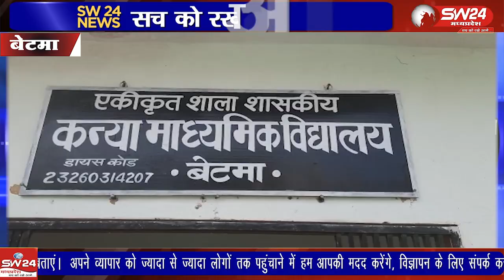शारदीय नवरात्रों में हर कोई माता पूजन के माध्यम से अपनी अपनी भक्ति और श्रद्धा से काम कर रहा हैं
शारदीय नवरात्रों में हर कोई माता पूजन के माध्यम से अपनी अपनी भक्ति और श्रद्धा से काम कर रहा हैं राजेन्द्र सूर्यवंशी बेटमा इंदौर से रपोर्ट ।